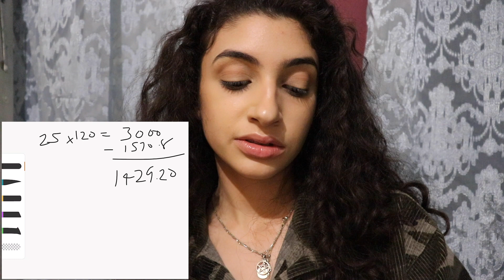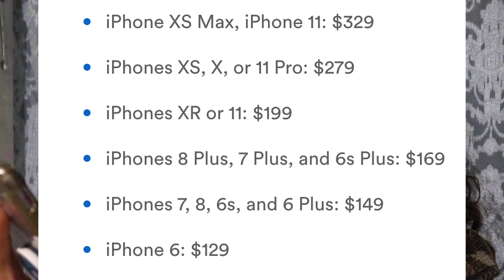WHY YOU CHARGING SO MUCH THO????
Hey Loveliessss. In this video I give the run down on common expenses for a business. From purchasing an license, taxes, to what expenses goes behind making a shirt or fixing a phone. AND how to make a profit out of it. This isn't necessarily a how-to video but this is an informational video to get ppl to understand what costs could go into the business. Obviously I chose two examples for the video, but this can apply to all businesses involving those who create things at home or sublets.